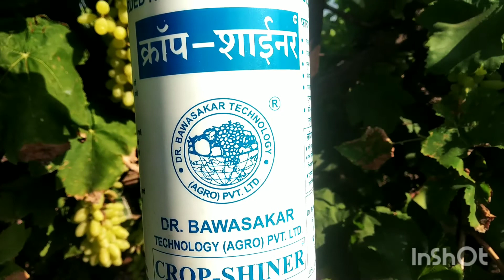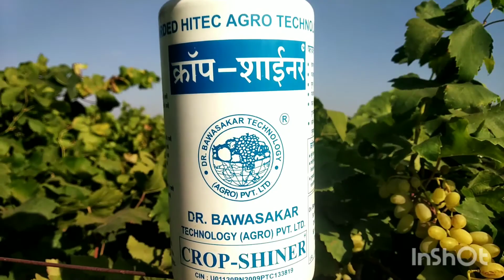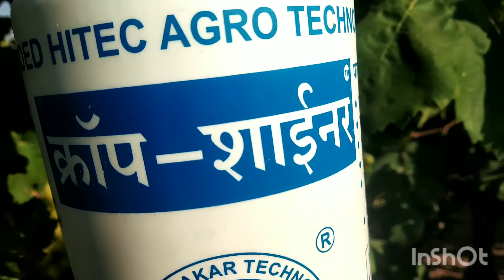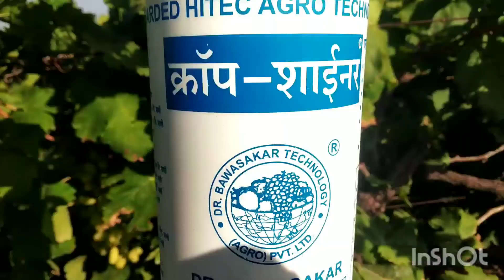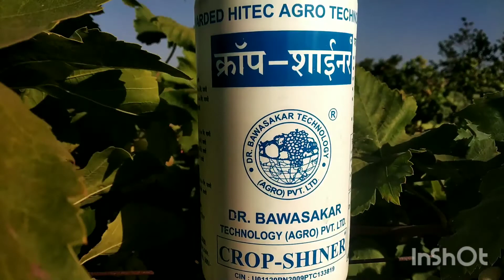Crop-Shiner#क्रॉप शायनर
Crop-Shiner ... - Used to keep fruits and crops safe from damage while transportation. ... Fill the quantity to get latest price! Quantity. kg, Litre, Bottle ...
Crop-Shiner · It protects from the bad whether which affects the quality of crops · Used to keep fruits and crops safe from damage while transportation.
27-May-2009 — Buy low price Crop Shiner in Market Yard, Pune offered by Dr. Bawasakar Technology Pvt. Ltd.. Crop Shiner is available with multiple payment ...
Crop Shiner. By: Dr. Bawasakar Technology (agro) Private Limited. Chemical Used In Industry, Agriculture, Horticulture And Forestry; Chemical Substances For ...
Crop Shiner Customized range of crop shiner manufactured by us are high in demand as it helps to keep the harvested crops and fruits remain fresh and thus ...
Dr. Bawasakar Technology Agro Private Limited offering Crop Shiner at Affordable Prices - Wholesale Supplier of Crop Shiner in Pune, Maharashtra, India.